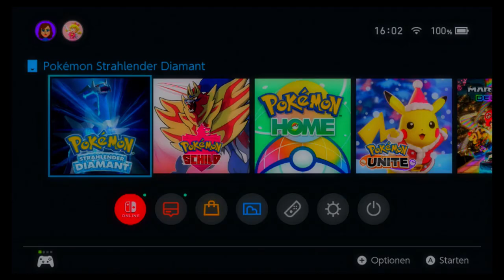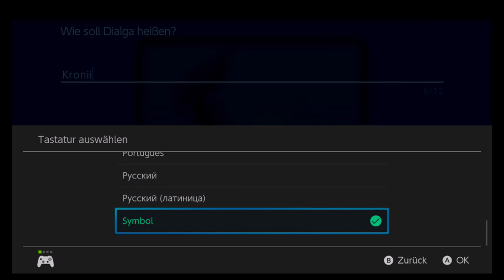[LIVE] Shiny Dialga after 3515 Soft Resets in Pokémon Brilliant Diamond!